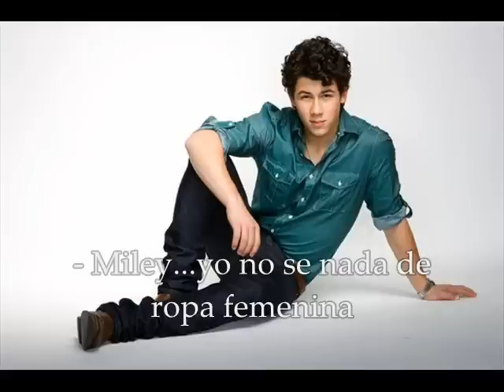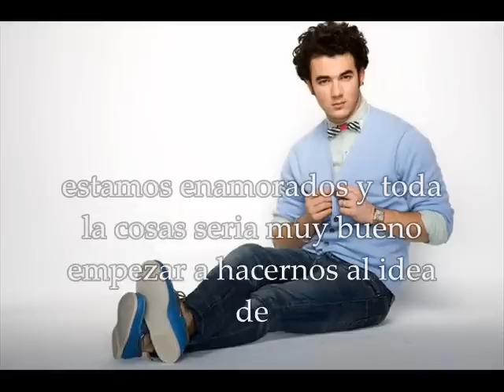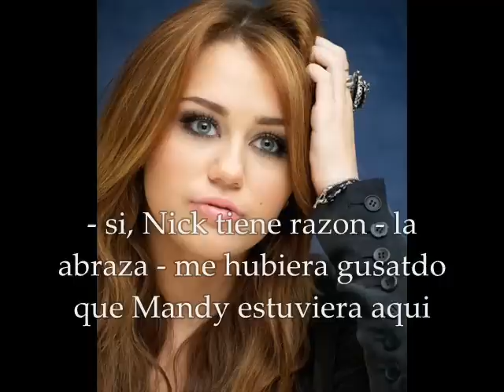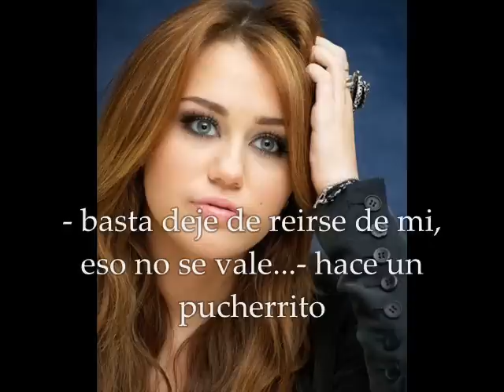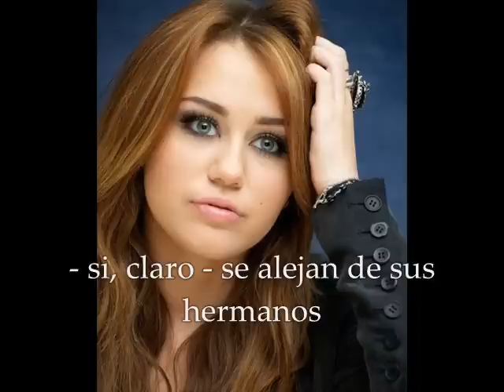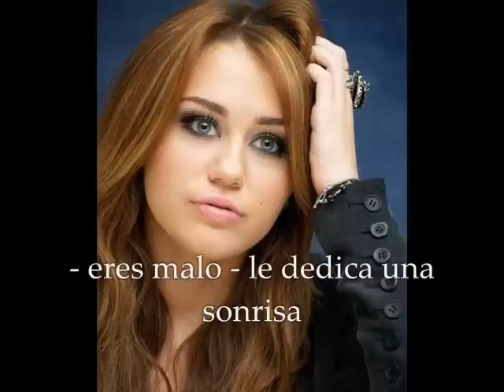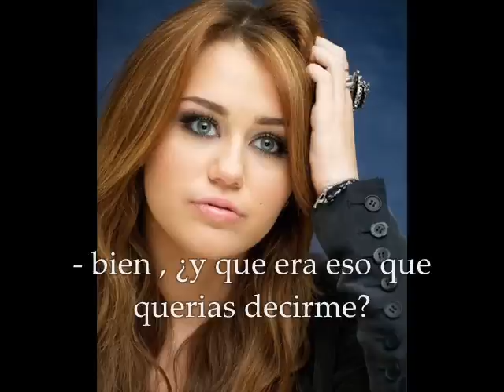Volver a Empezar Cap 35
Hola espero que mañana la pase muy bien en compañía de las personas que mas quieren, hoy estoy emocionad por que falta solos tres mese para mi cumpleaños 16 (Mary) y Mariana cumplió en noviembre  (15) y Marisol en agosto también los 16 así que vamos toda justas hahahaha

Bien les dejaremos el Link de ♥Un Cuento De Amor♥ estamos subiendo cada tres días. solos queríamos a claras que para nosotras es mejor la versión escrita ya que la versión que pondré y si es que nos animamos en Youtube quedaría incompleta y inconclusa por que escrita podríamos explicar todas las cosas con lujos de detalles...

 PT: disculpe nuestro errores ortograficos
Feliz Naavidad cuidese un beso